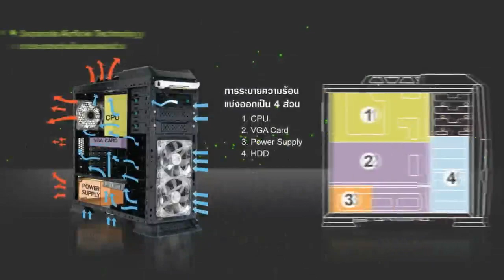PCG CH 2012-8-29 l Gview August - TmTg vs Gx.BrutaL - Part 2